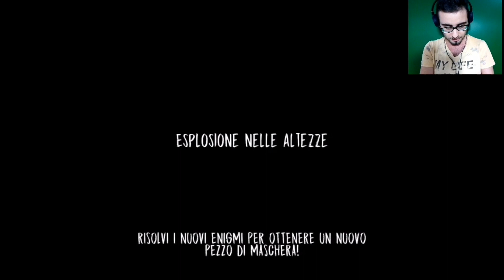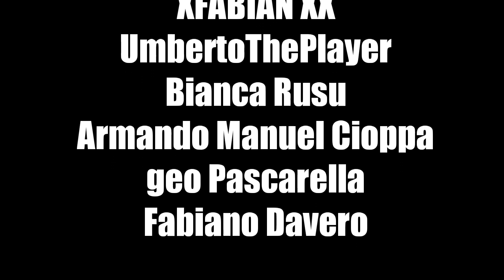EVIL NUN - La Bambola Esplosiva sul Ponte 😱 MASCHERA 2/6 🎭 [Gameplay ITA] Ep.2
Ragazzi questo è l'inizio della nuova serie di Evil Nun! In questa nuova serie andremo a completare la storia, episodio dopo episodio, per scoprire quale mistero sia custodito all'interno di questa scuola!
Ovviamente con tanto intrattenimento 😃

In questo primo episodio affronteremo il capitolo "Esplosione nelle altezze" e recupereremo il secondo pezzo della maschera 😃🎭

Vuoi altri video di EVIL NUN GAMEPLAY ITA, MOD E ALTRI GIOCHI PER SMARTPHONE? Allora lascia like e condividi 😃